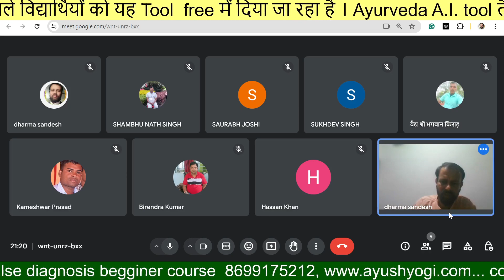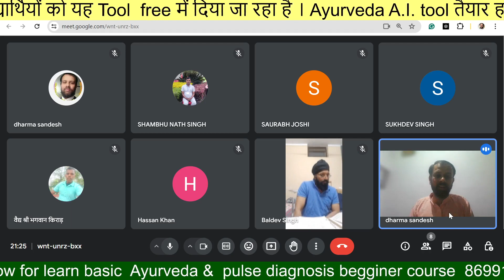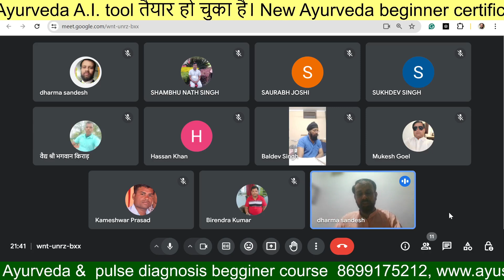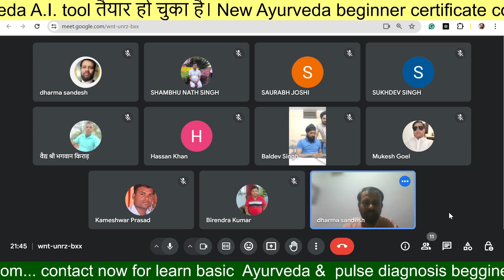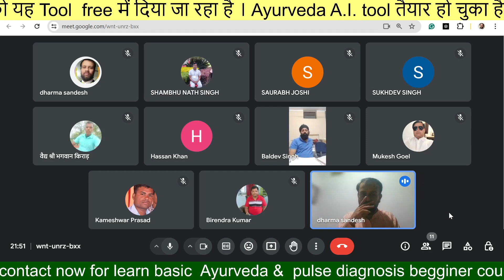चरक संहिता में लिखा है वैश्विक महामारी (pandemic) का कारण और बचाव की तरीका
चरक संहिता विमान स्थान अध्याय नंबर 3 जनपदोध्वंश के अंतर्गत वैश्विक महामारी के विषय में बेहद रोचक विधि से चर्चा किया गया है।

 जहां यदि कोरोना जैसे हालात उत्पन्न हो तो उसका कारण और समाधान विस्तृत विधि से बताया गया है।